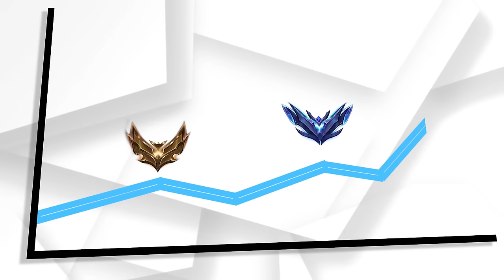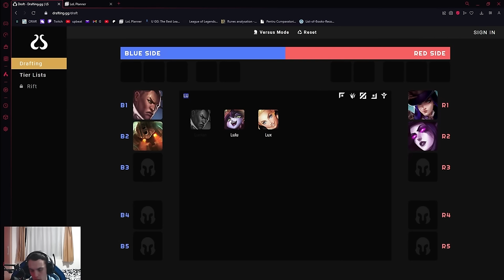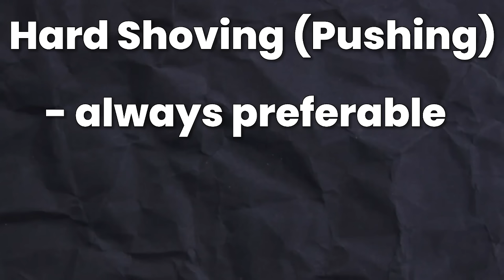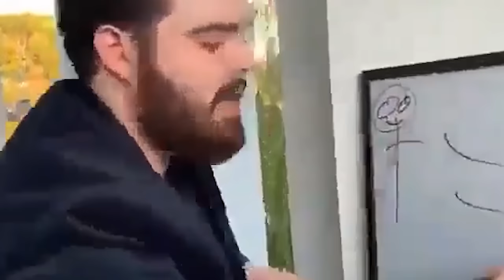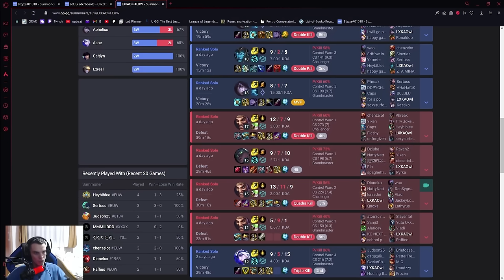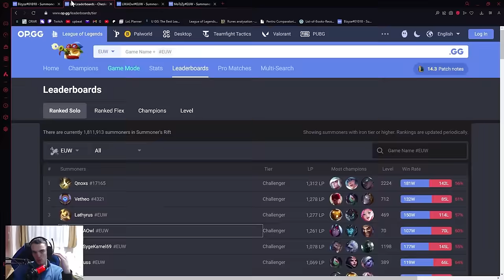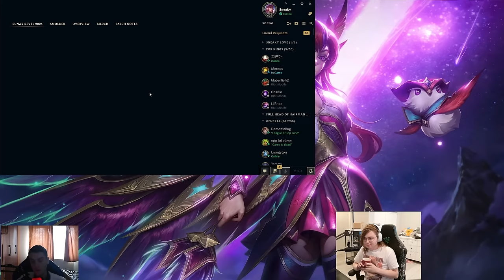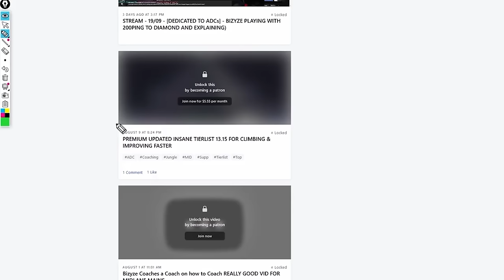The Ultimate ADC Guide: Laning, Midgame, Macro, Rotations & Teamfights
massobeats - honey jam, lotus, waiting,noon, lucid, glisten

00:00:00 Intro
00:00:35 Why You Should Main ADC
00:05:04 Builds And Runes
00:09:48 Laning Phase Guide
00:26:21 How To Playing Losing Match up
00:29:11 Double Poke Lane Guide
00:30:50 Hard Shoving
00:45:20 Slow Pushing
00:49:19 Why You Need My Coaching
00:49:57 Slow Pushing
00:52:27 Freezing Guide
01:31:02 Mid Game Guide
01:47:52 Mid Game Macro
02:24:59 SnowBalling Guide
03:04:00 TeamFight Guide
03:39:30 Thank You